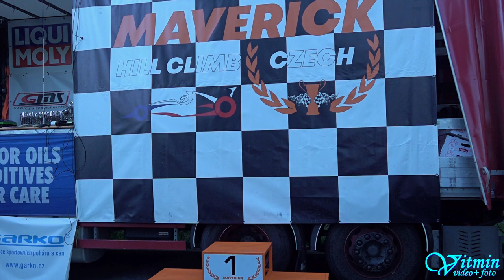Petr Türk - Mitsubishi Lancer Evo IX - X. Vrbenský vrch 2023 - Vrbno pod Pradědem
Petr Türk si s vozem Mitsubishi Lancer Evo IX dojel pro vítězství ve třídě S1+2000/4WD v závodech do vrchu X. Vrbenský vrch 2023 a zároveň převzal pohár za absolutně nejrychlejší čas na trati Vrbenského vrchu.